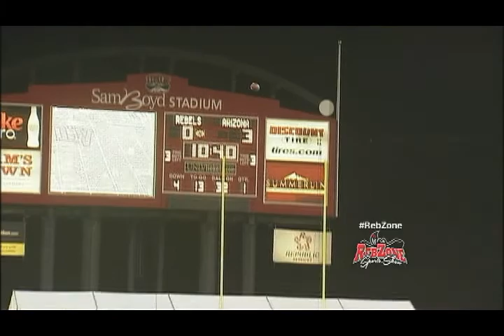Reb Zone Sports Show on Fox 5 - Sunday, Oct. 6, 2013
The Reb Zone Sports Show on Fox 5, which aired Sunday night, Oct. 6, 2013